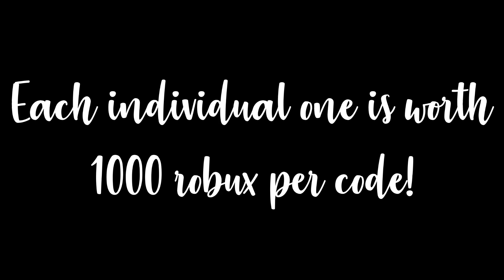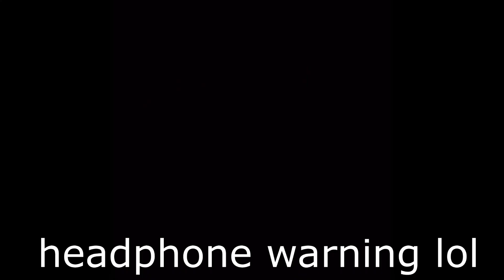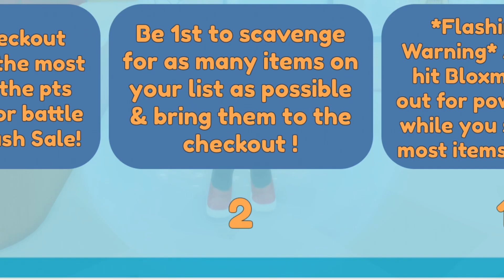I PLAYED SHOPPING SPREE IN ROBLOX + I HID TEN $10 ROBUX CODES IN THIS VIDEO 😈 Good Luck - Roblox